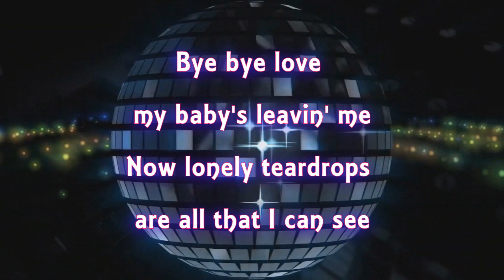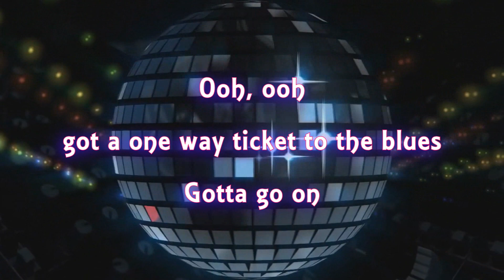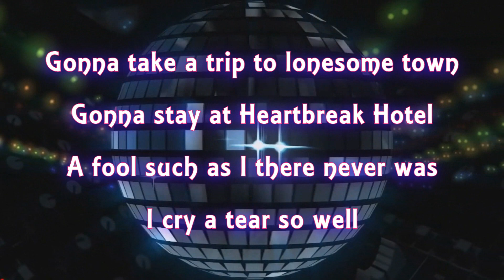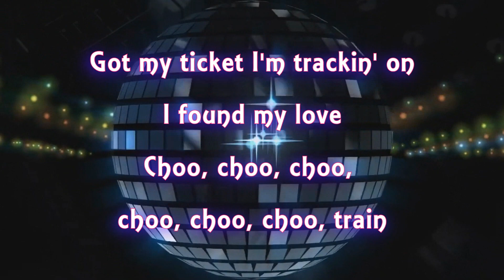Inst - One Way Ticket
Eruption - One Way Ticket